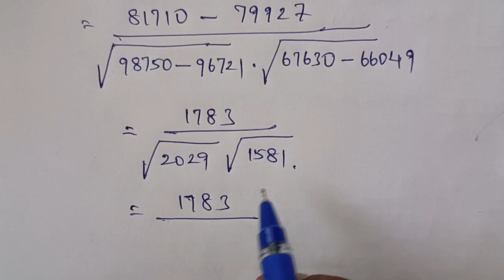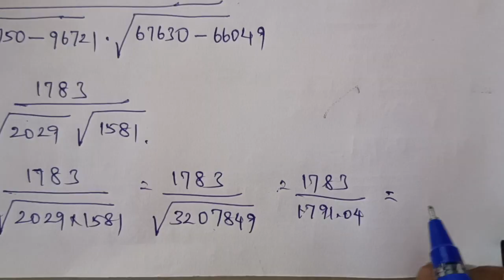TN 12 Economics|chapter 12 | part -d| q.no.36 | Introduction to statistical methods and economics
chapter 12 introduction to statistical methods and economics

part d q.no.36